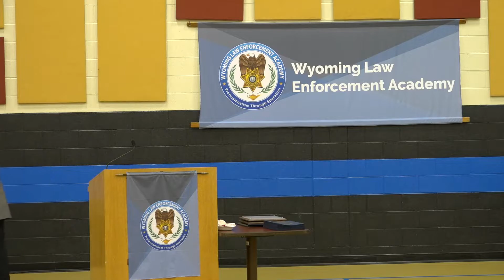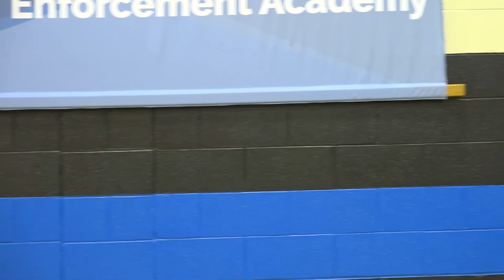Peace Officer Basic 21A156 Graduation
Join us as we celebrate the Peace Officer Basic 21A156 Class graduation.

Held April 21st, 2021 in Douglas, Wyoming.